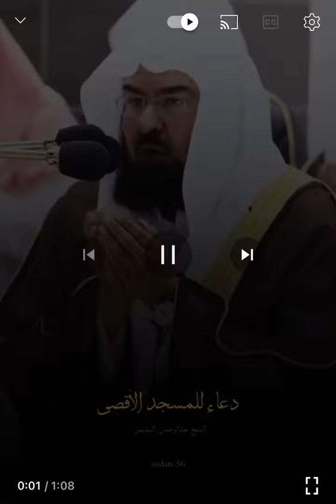Dua for palestine 🇵🇸